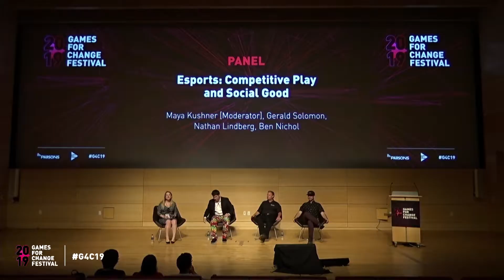Panel - Esports: Competitive Play and Social Good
This session will take a deeper look at the current state, breadth, and scope of the esports industry. Topics will include growth of the industry, roles of various stakeholders, and projections for the future of esports.

Speakers:
Maya Kushner (COO, Game Gym)
Gerald Solomon (Executive Director, Samueli Foundation)
Ben Nichol (Head of Events and Business Development, NYXL)